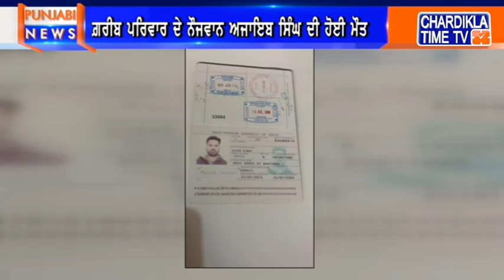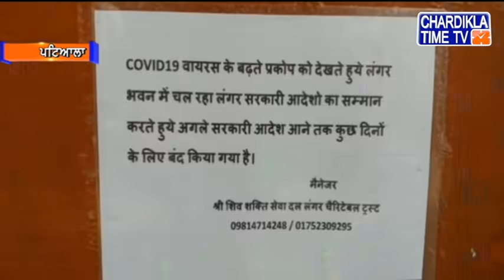Punjabi News | Morning Punjabi Khabra - Latest | 18 May 2020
Punjabi News | Morning Punjabi Khabra - Latest | 18 May 2020 | Chardikla Time TV